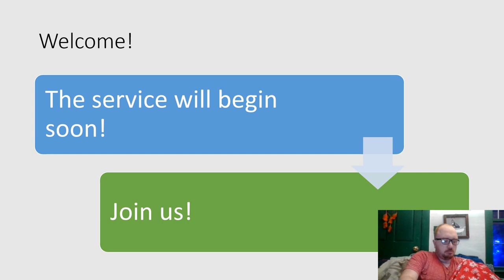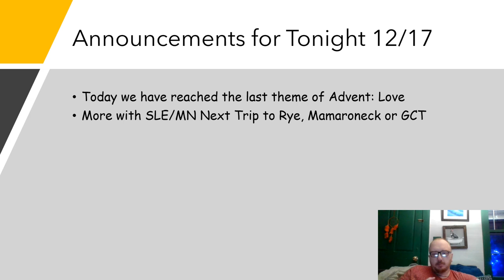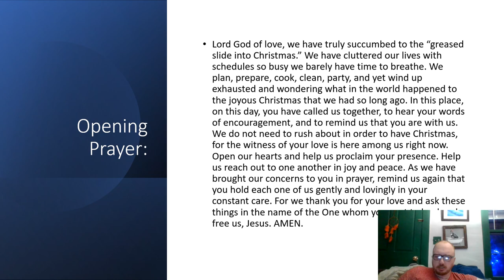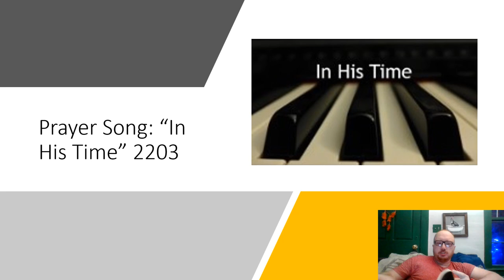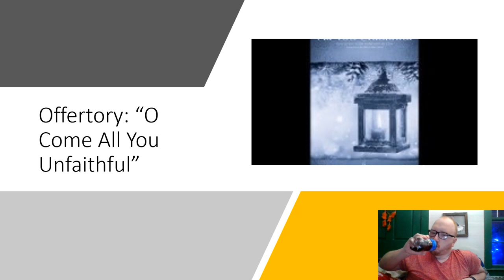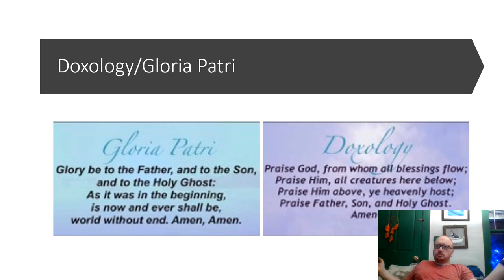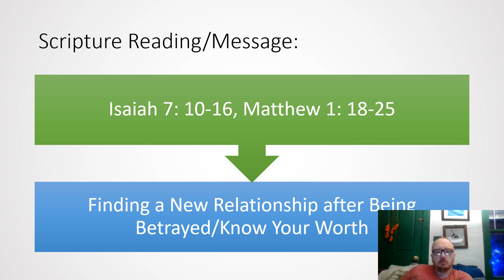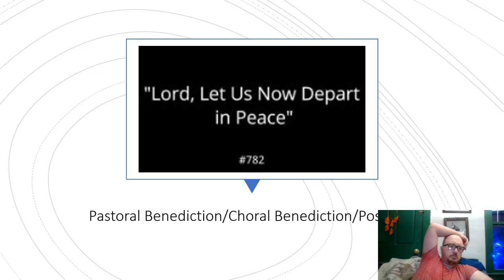Advent Week 4 December 17th "Love" SEASON FINALE 2022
Service for Saturday 12/17/22